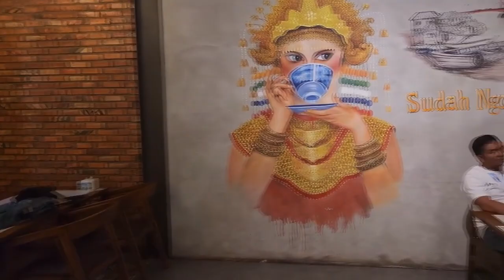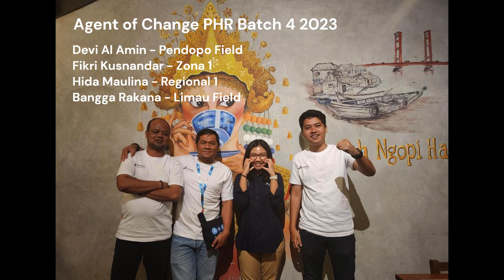Agile Agent Of Change Upskilling Program Pertamina Hulu Rokan, Batch 4, 2023 - Tim AMANAH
Team Member:
1. Hida Maulani
2. Bangga Rakana Adian
3. Devi Al Amin
4. Fikri Kusnandar